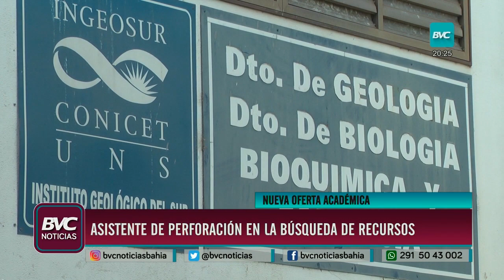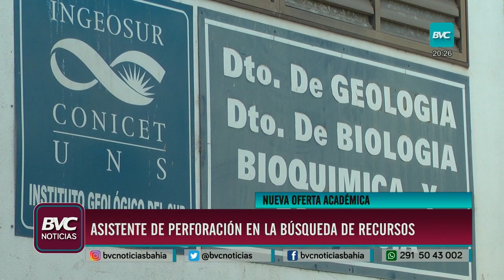Nueva diplomatura en la UNS